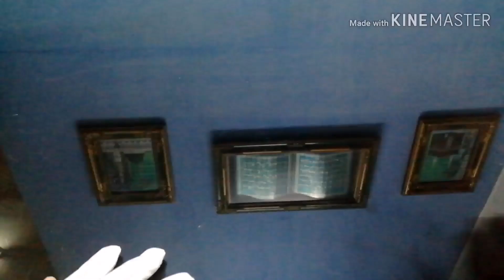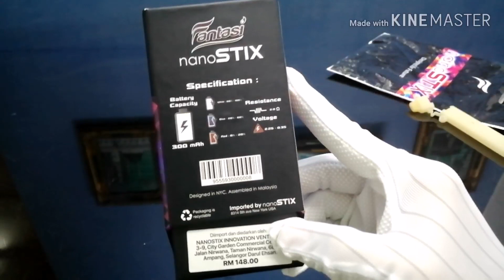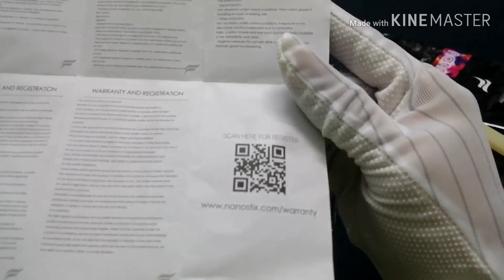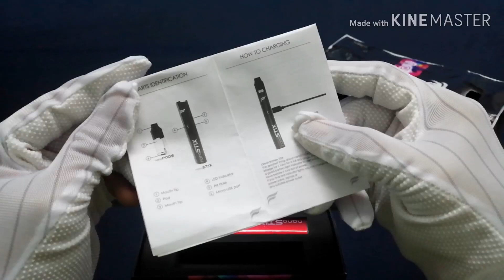Unboxing Gone Wrong Nano Stix But.. .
Cable Charge Hilang Wei. Nasib Baik Ada Warranty. Fuhh Selamat Hari Raya. Haha.